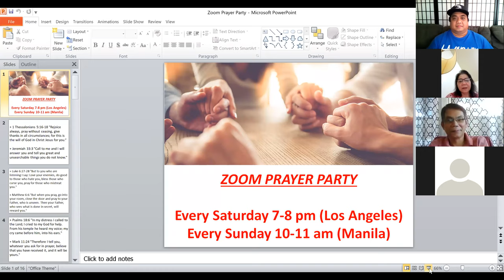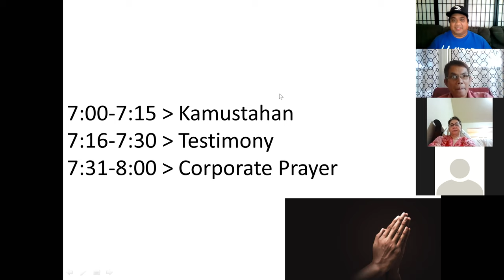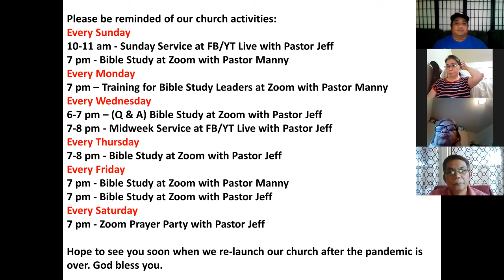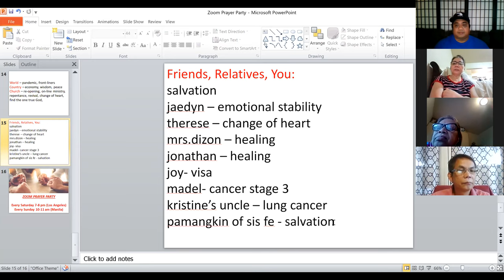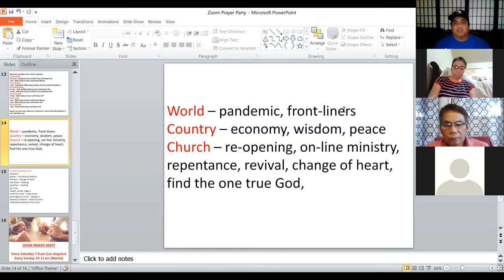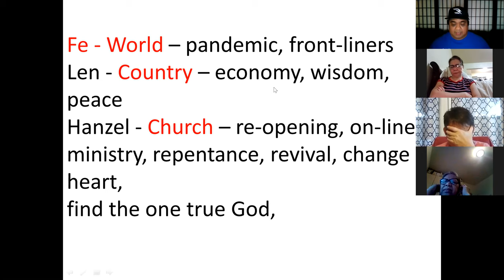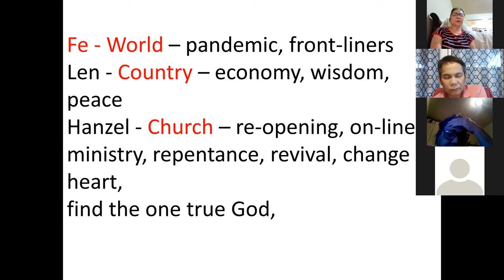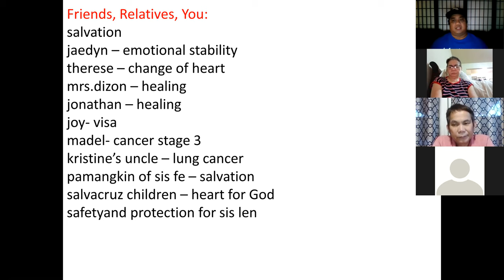Zoom Prayer Party - (Session 2) May 16, 2020